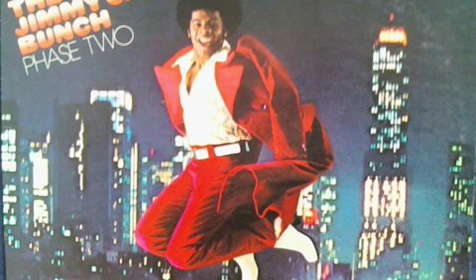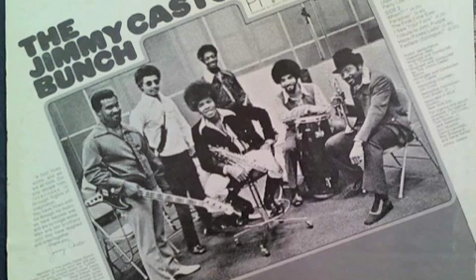The Jimmy Castor bunch - When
from the LP 'Phase Two' 1972

Label:RCA Victor
Catalog#: LSP-4783
Format: Vinyl, LP, Album
Country:US
Released:1972
Genre: Funk / Soul
Style: Soul, Funk, Psychedelic